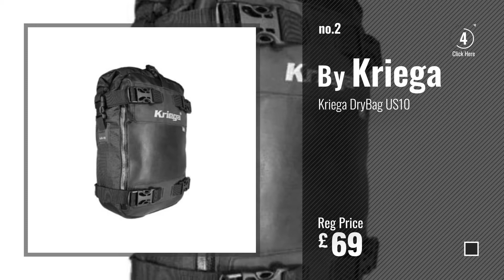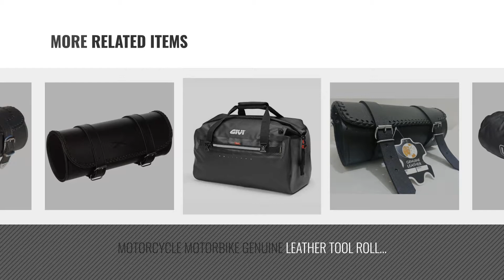Top 10 Motorbike Luggage Rolls [2018]: Lomo 40L Rolltop Motorbike Waterproof Drybag Bungee Loops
New! 2019 Black Friday / Cyber Monday Motorbike Luggage Rolls Deals and Updates.

Black Friday / Cyber Monday Lomo 40L Rolltop Motorbike Waterproof Drybag Bungee Loops by Lomo

Black Friday / Cyber Monday Kriega DryBag US10 by Kriega

Black Friday / Cyber Monday Kriega DryBag US20 by Kriega

Black Friday / Cyber Monday MOTORCYCLE MOTORBIKE GENUINE LEATHER TOOL ROLL SADDLE BAG TR1 by ukshopsite

Black Friday / Cyber Monday Oxide Tool Roll Plain design leather motorcycle panniers saddle bag bike panniers touring by Oxide Ltd

Black Friday / Cyber Monday MOTORCYCLE MOTORBIKE GENUINE LEATHER TOOL ROLL SADDLE BAG TR3 by ukshopsite

Black Friday / Cyber Monday GRT703 - Givi Gravel-T Range Holdall 40L by Givi